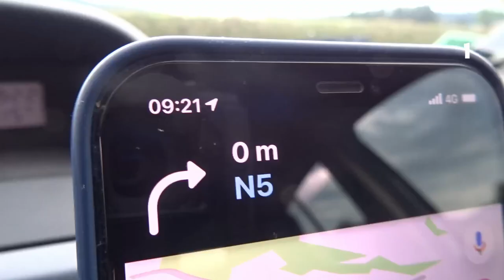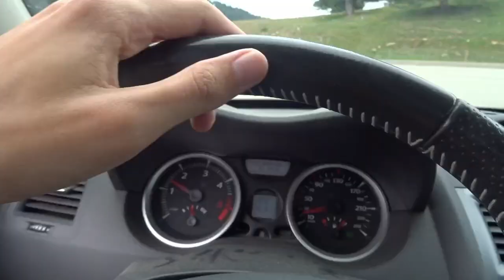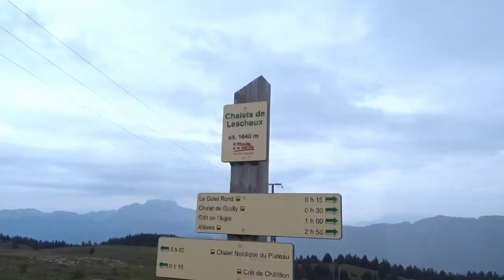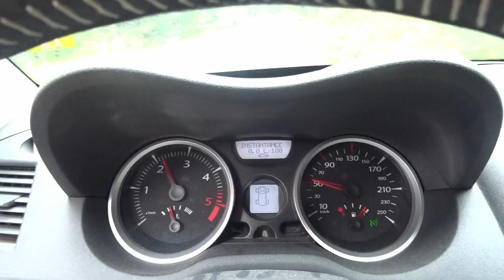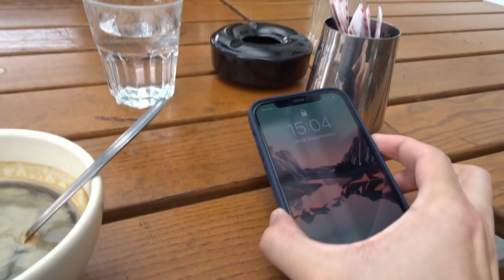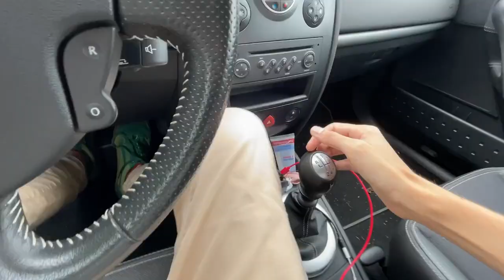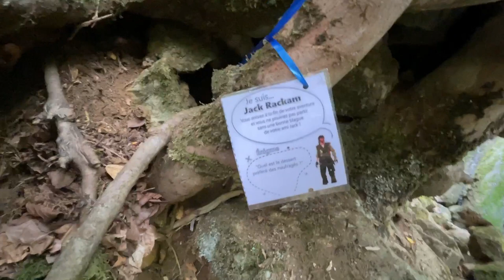Vlog. 09/21 partie 2